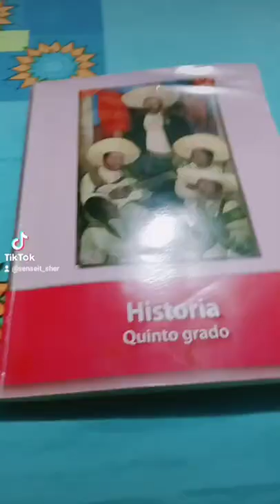Las mujeres y el derecho al voto.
Primer tema del tercer trimestre correspondiente al cuarto bloque de la asignatura de Historia. Páginas 140-141. Quinto grado.
Sígueme en tiktok @senseit-sher para aclarar tus dudas en comentarios o en mensaje directo ya que por este medio, al ser contenido para niños no permite comentarios por seguridad de los mismos 😇